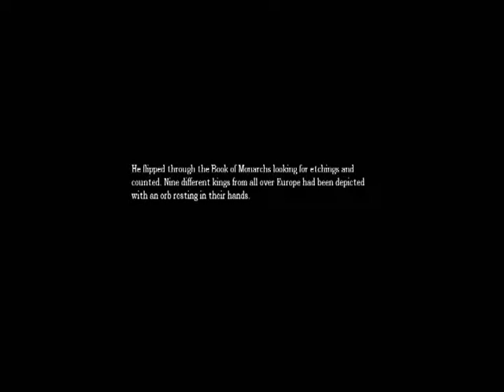Amnesia: Dark Descent - Part 7 (Stupid Glitch and Stupid Key)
First of all, I broke the game... Second of all... I can't believe how hard it was for me to find that key, when it was in such an obvious spot.